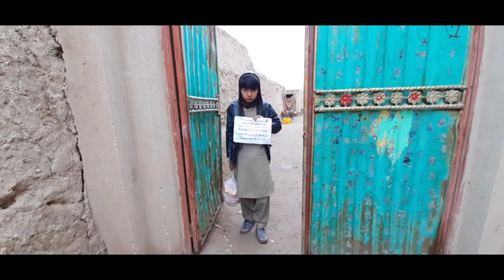Güney Türkistan da Ekmek dağıtımına devam 14 12 2021